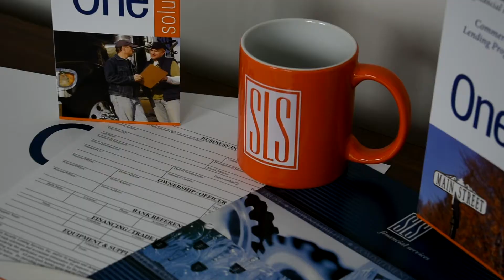What are Soft Costs, and Why Do We Finance Them?